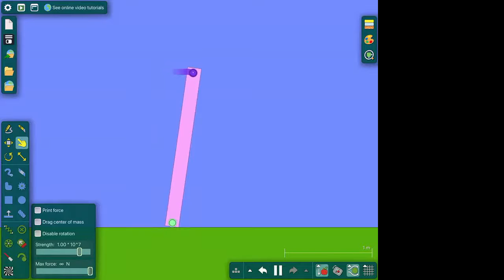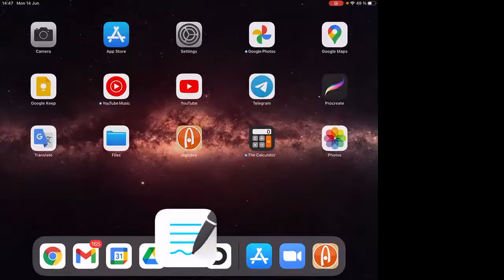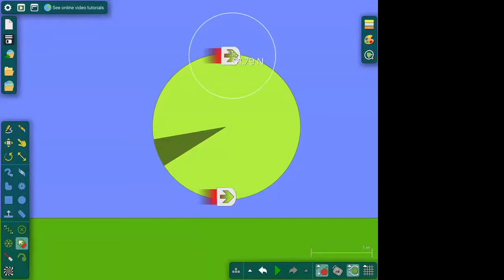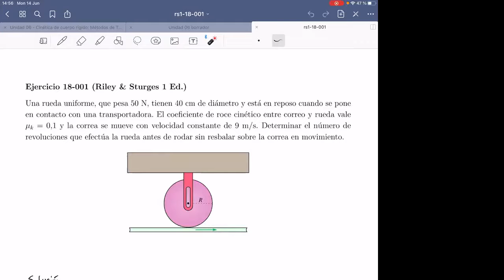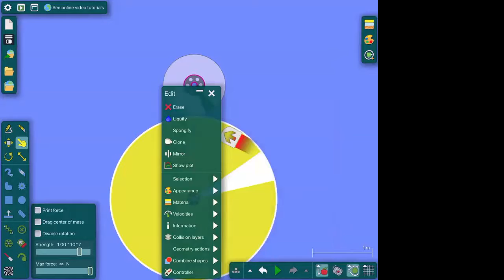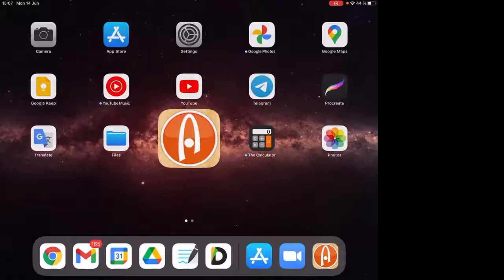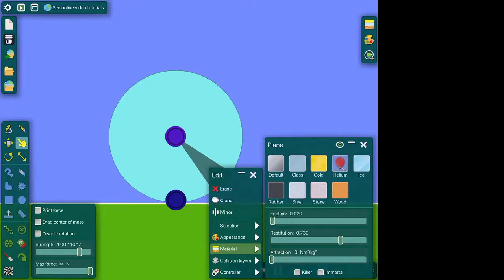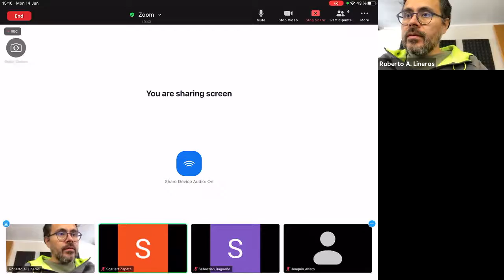DAFI-00440-C3 Dinámica. 14/Junio. Clase 28